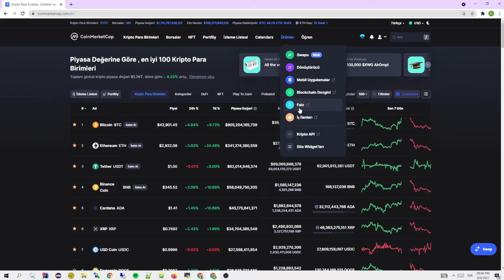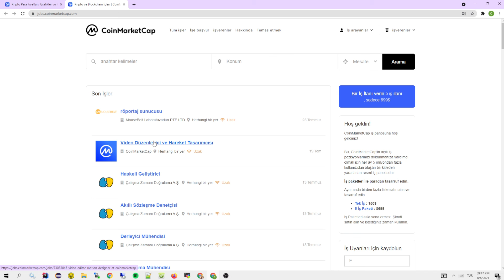CoinMarketCap - İş İlanları Sayfası ile İş Başvurusu Yap!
Bu videoyu izleyerek CoinMarketCap'in iş ilanları sayfasına ulaşabilir ve açık iş ilanları için iş başvurusu yapabilirsiniz.